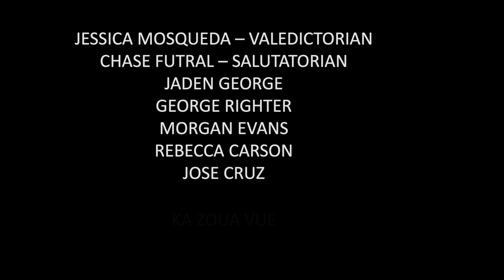NCSDAA Graduation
This video is about NCSDAA graduation